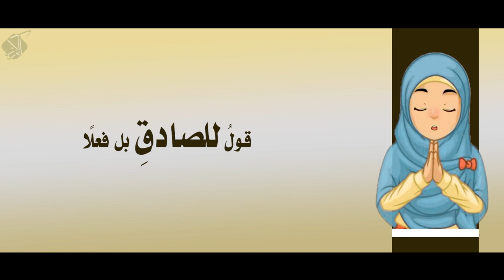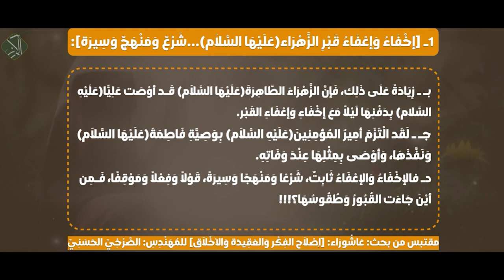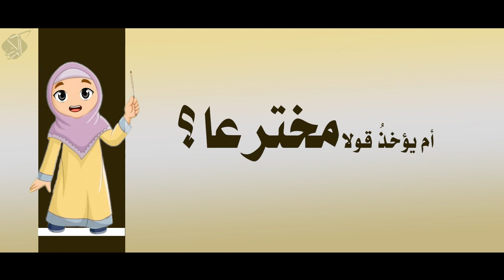زيارةُ قبرٍ ليس دينًا ... بل مجتمعٌ غارقُ جهلًا